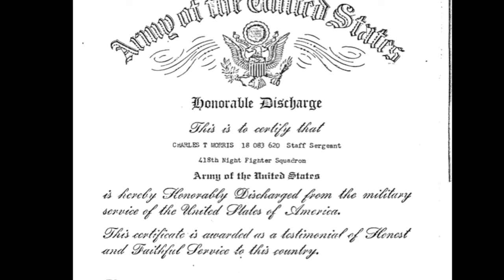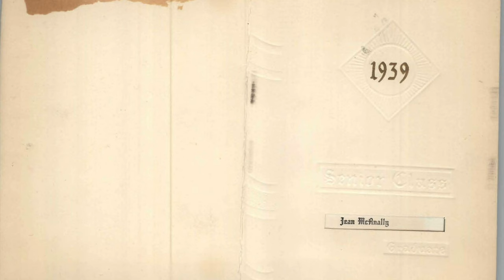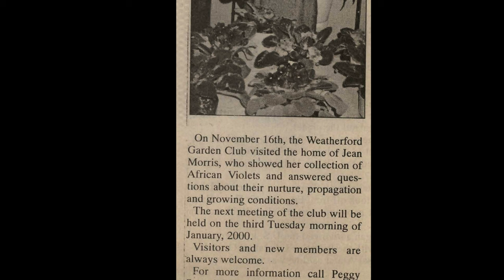Jean Morris' Life Documentary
A documentary I made based off of my Great Grandmother Jean Morris. All filming and editing done by me.